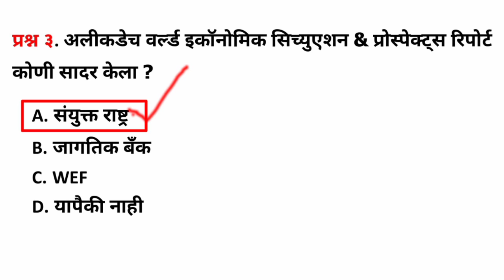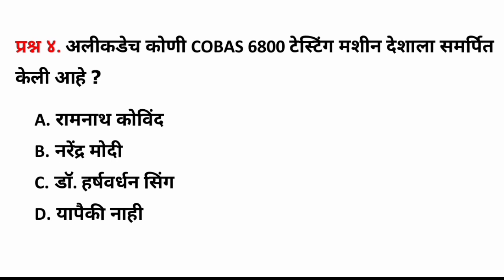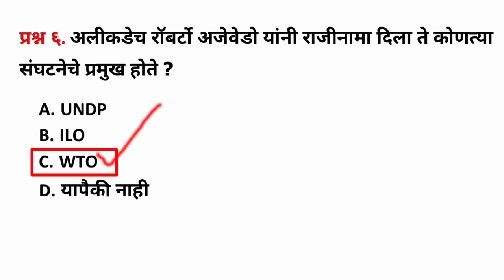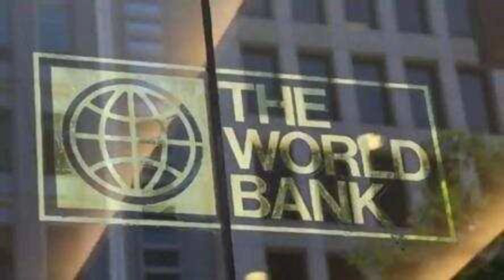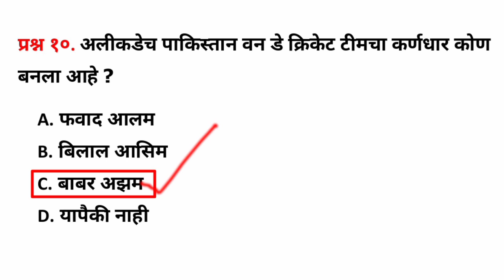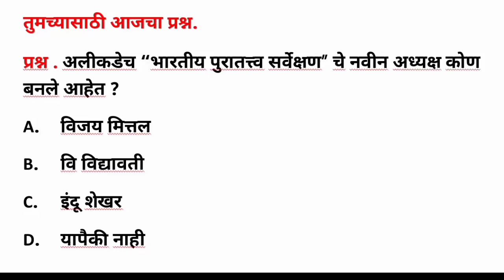17 May Current Affairs Marathi | Mpsc Chalu Ghadamodi | Marathi Current Affairs 2020 चालू घडामोडी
17 May Current Affairs Marathi | Mpsc Chalu Ghadamodi | Marathi Current Affairs  2020 चालू घडामोडी

१७ मे २०२० चे सगळे महत्वाचे प्रश्न खालील पीडीएफ मध्ये आहेत .

15 May Chalu Ghadamodi
16 May Chalu Ghadamodi
17 May Chalu Ghadamodi
18 May Chalu Ghadamodi
19 May Chalu Ghadamodi

current affairs 2018 in marathi pdf,
current affairs in marathi 2019 pdf,
current affairs in marathi 2019 question answer,
mpsc current affairs 2018 pdf,
chalu ghadamodi 2019 marathi,
chalu ghadamodi 2020,
chalu ghadamodi 2020 marathi,
how to study current affairs for mpsc,

chalu ghadamodi 2019 pdf,
chalu ghadamodi 2020,
chalu ghadamodi 2018 marathi

chalu ghadamodi 2019 marathi pdf,
chalu ghadamodi 2019 pdf marathi download,
chalu ghadamodi 2019 marathi question and answer,
achha chalu ghadamodi,
2018 chalu ghadamodi,
chalu ghadamodi 2020 marathi pdf,

चालू घडामोडी 2020 pdf download,
चालू घडामोडी 2018 pdf file,
चालू घडामोडी २०१९,
चालू घडामोडी महाराष्ट्र,
चालू घडामोडी 2018 महाराष्ट्र,
चालू घडामोडी 2019 महाराष्ट्र,
चालू घडामोडी 2019 मराठी,
चालू घडामोडी 2018 PDF Download,
चालू घडामोडी 2019 महाराष्ट्र PDF,
चालू घडामोडी 2019 प्रश्न उत्तर,
चालू घडामोडी 2019 PDF Download,

Which is highest post in MPSC?
What is MPSC exam for?
How difficult is MPSC?
What post comes under MPSC?

mpsc advertisement,
mpsc syllabus,
mpsc 2020,
mpsc advertisement 2019,
mpsc advertisement 2020,
mpsc hall ticket